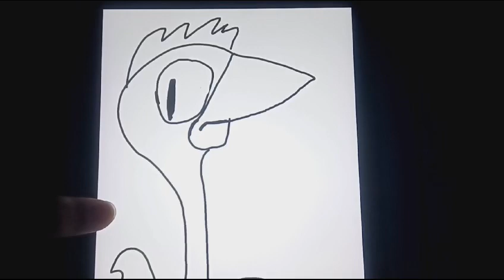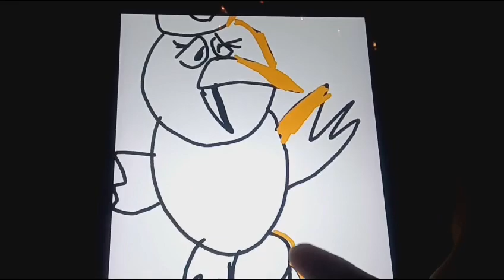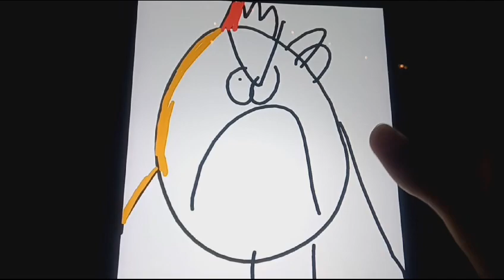Ruby Justin attack/new plan scene 🎬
This movie is for the whole family